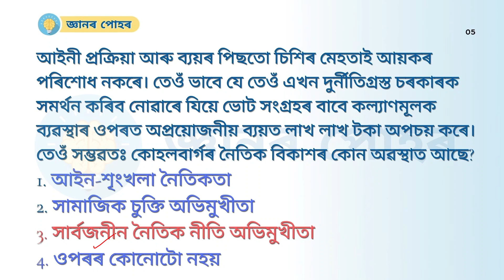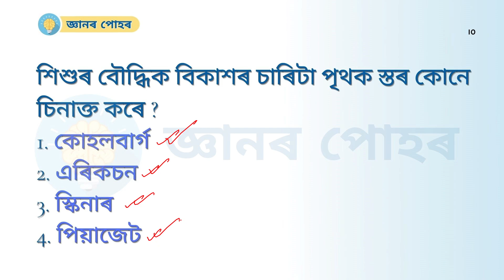Assam TET 2021 | Child Development and Pedagogy | পিয়াজেট, কোহলবাৰ্গ আৰু ভিগটস্কি | MCQs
এই ভিডিঅ'টোত আমি পৰিৱেশ অধ্যয়ন আৰু শিক্ষাবিজ্ঞান বিষয়ৰ পিয়াজেট, কোহলবাৰ্গ আৰু ভিগটস্কি:নিৰ্মাণ আৰু গুৰুত্বপূৰ্ণ দৃষ্টিভংগী অধ্যায়ৰ 10 টা MCQs আলোচনা কৰি আছোঁ |

অসম টেট 2021-ৰ সম্পূৰ্ণ পাঠ্যক্ৰম আৰু আৰ্হি বুজিবলৈ, এই লিংকত ক্লিক কৰক

আমাৰ WhatsApp চেনেলত যোগদান কৰিবলৈ, এই লিংকত ক্লিক কৰক